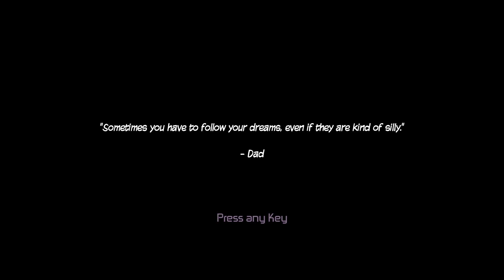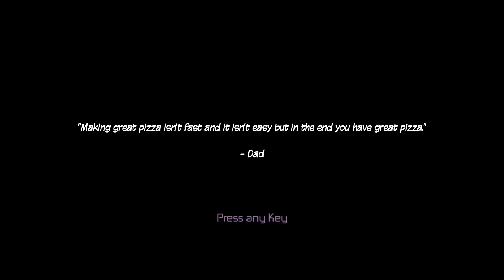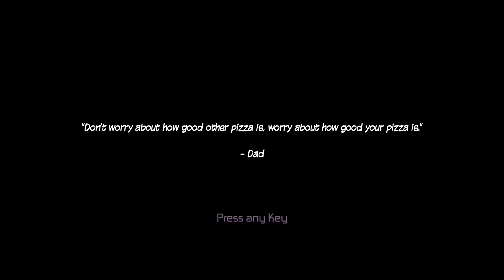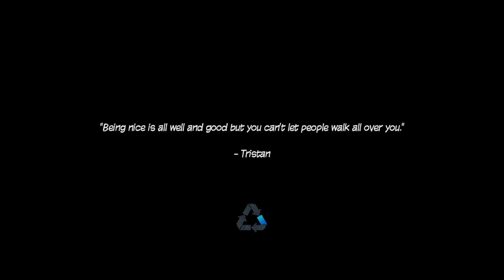Ninja Pizza Girl gameplay PC HD [1080p/60fps]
Ninja Pizza Girl gameplay PC 1080p 60fps
Platform: PC
Genre: Platformer
Release Date: 30 Sep, 2015

★ About The Game:
Its deeply-woven story follows Gemma, a sixteen-year-old girl working as a pizza delivery ninja for her father’s independent Pizzeria. In a world where slums teeter on top of skyscrapers, where powerful mega-corporations exploit the poor and where quality pizza is hard to come by, Gemma must fight to keep her ideals, her family and their business intact in face of the most merciless enemies known to any teenage girl – other teenagers.